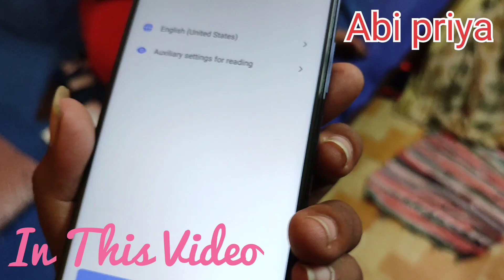Surprise gift for Priyaa ||| pre anniversary Gift she got emotional|| Abi priya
Hi friends intha video kandippa uggalukku pidikkum Priya ku naan gift pannathu eppadi irukkunu sollunga .